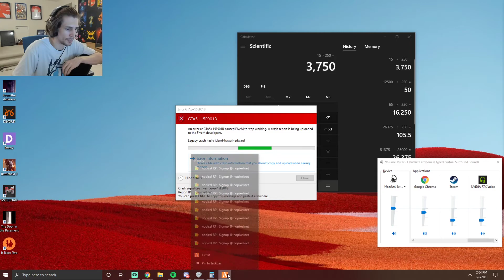xQc tests one of his new techniques (server crash) | GTA RP NoPixel 3.0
xQc tests one of his new techniques (server crash)